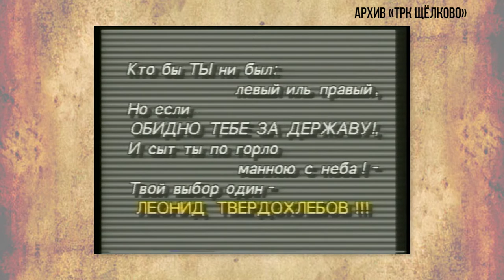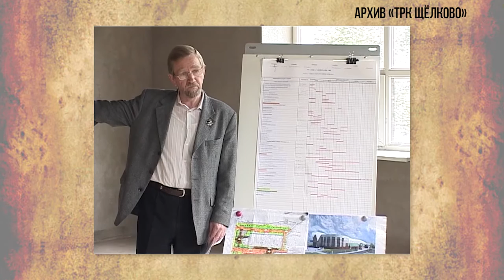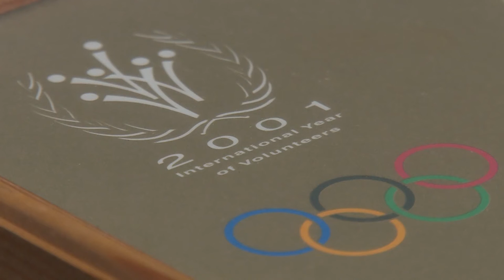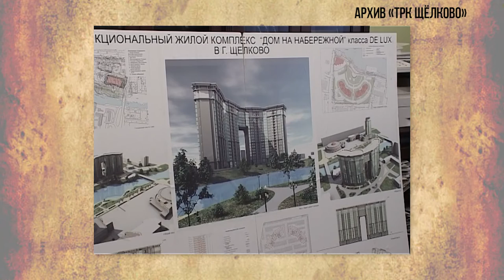Такие разные люди: Л.А. Твердохлебов